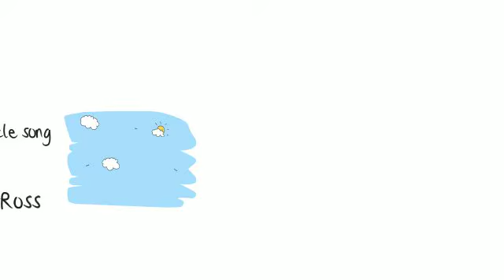water cycle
by Aidan Ross